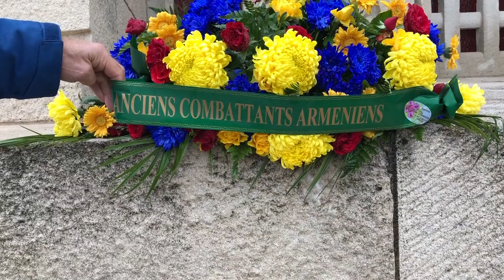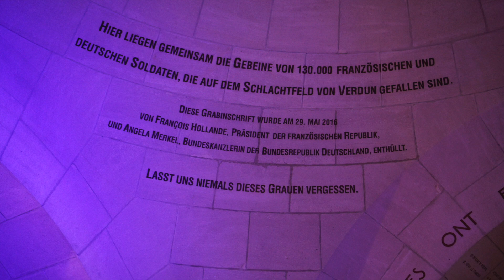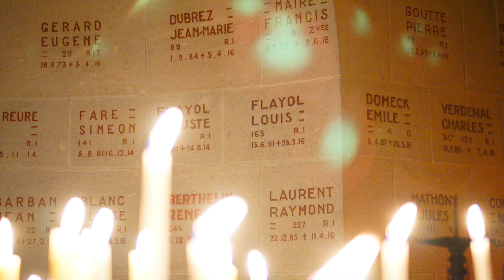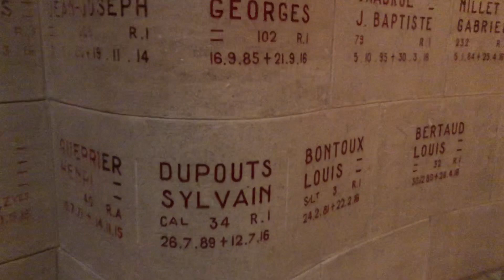10 11 2018 Ossuaire